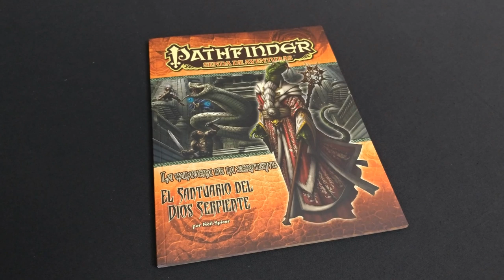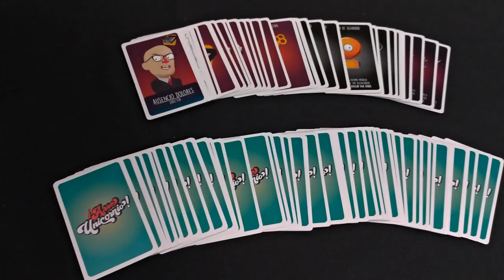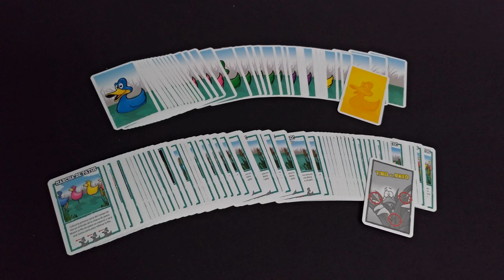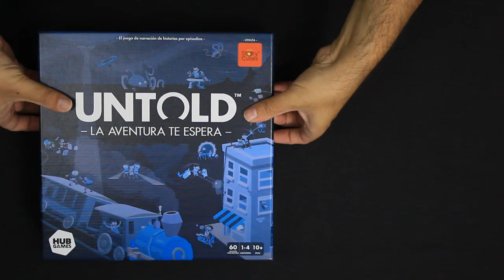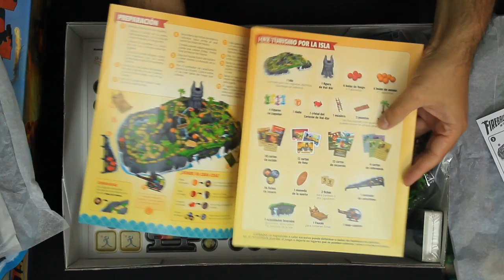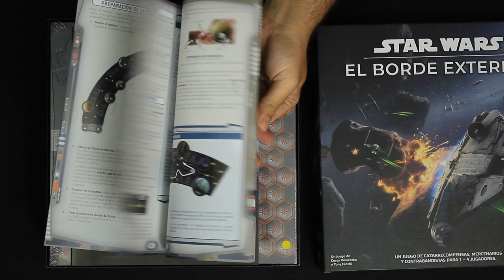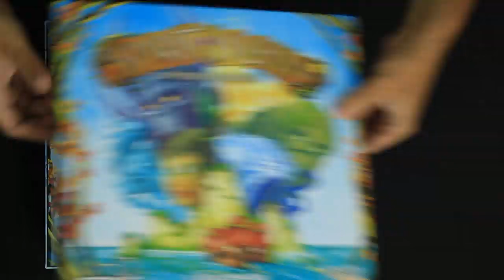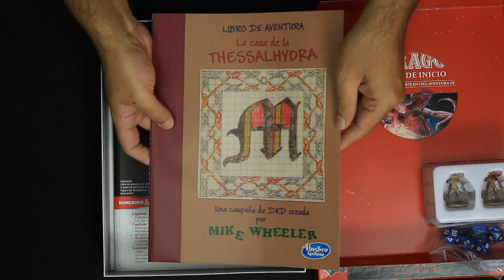Novedades y opiniones de juegos de mesa - Zacatrus Lúdico 36/19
· Pathfinder: El santuario del dios serpiente (0:38)
· Dungeons and Dragons Waterdeep: El golpe de los dragones (0:52)
· Warhammer Fantasy Role Play (1:16)
· Love Letter (1:32)
· Jungle Speed Bertone Edition (2:05)
· Viajes por la Tierra Media: Pack Miniaturas Eriador (2:34)
· Red Stories (2:56)
· El Señor de los Anillos LCG: Una Sombra en el Este (3:20)
· ¡Arre Unicornio! (3:48)
· Tiro al Pato (4:47)
· Optimus (5:27)
· Blank (6:37)
· Untold (7:19)
· La Isla de Fuego: La Maldición de Vul-Kar (8:57)
· Star Wars: El Borde Exterior (10:47)
· Spirit Island (12:43)
· Dungeons & Dragons Stranger Things (14:46)